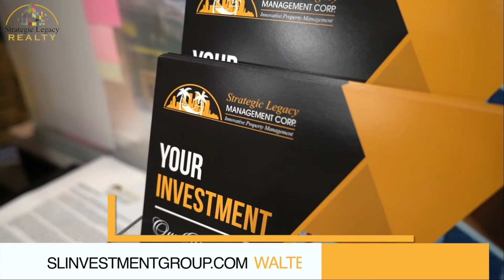Coach Juan Rivera, entrenador de la División 2011 de Olé Soccer Club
Coach Juan Rivera, entrenador de la División 2011 de Olé Soccer Club, nos habla de su equipo competitivo que tiene bajo su mando, mientras que padres de familia nos cuentan porqué han elegido a Olé como el club para sus hijas, incluso una de ellas maneja hora y media para que su hija entrene con profesores como Rivera.
Para más información sobre Olé Soccer Club visite Olé Soccer Club
Este segmento para conocer el talento del Sur de California es presentado por TaxBridge Advisors, Corp. y Strategic Legacy Realty